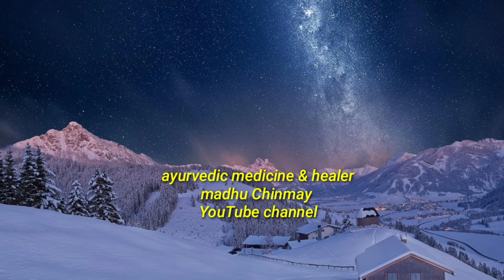ಶಕ್ತಿಯುತವಾದ ಓಂಕಾರ ಧ್ಯಾನ|| powerful chanting Om Mantra||6362896296